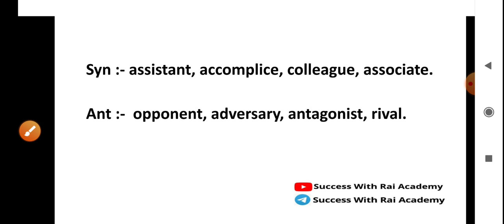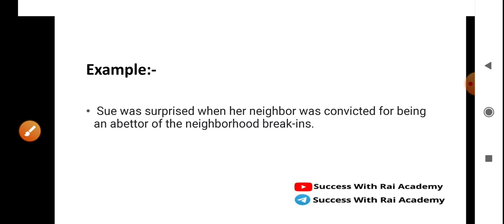DAY 41 | WORD OF THE DAY | ANTONYMS | SYNONYMS | Examples